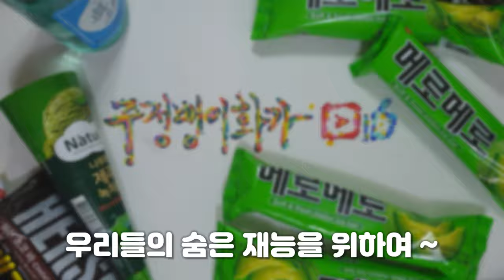메로나로 헐크 그림 그리기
이번 30번째 영상에서는 아이스크림(메로나, 초코아이스크림, 녹차아이스크림)으로 헐크를 그려 보려고 합니다. 메로나 하면 제일먼저 떠오르는 이미지! 헐크! 과연 성공적인 작업이 되었을까요? 메로나 아이스크림등 총 3종의 아이이스크림으로 그린 헐크그림!! 아이스크림으로 헐크그림 그리기 영상으로 어서오세요. 빨리오세요!! 저 좀 키워주십시오!! 훌륭한 작가가 되겠습니다.

 안녕하세요 여러분 술 마시며 그림 그리는 주정뱅이화가 주뱅입니다. ‘취화선’이란 영화의 주인공인 조선시대 3대화가, 술 없이 그림을 그리지 않으셨던 오원 장승업 선생님이 모티브이구요. 예술적 영감을 주는 술의 힘을 빌어 자유분방한 미술을 추구합니다.

 전문적인 미술재료 보다는 일상 속 모든 것들을 미술재료로 활용하고 있구요. 제가 아는 분이 미술재료가 비싸서 더 이상 그림을 못 그리겠다. 라고 하시더라구요. 저는 그 분에게 보여드리고 싶었습니다. 꼭 값비싼 미술재료들이 아니더라도 우리 일상 속 모든 것들이 미술재료이고 예술이라는걸 말이죠. 저는 일상 속 모든 것들... 요리든 운동이든 직장생활이든 우리의 삶 순간순간이 예술이고 우리 모두가 예술가라고 생각합니다.

 일상 속 모든 것들을 미술 재료로 활용하는 그 날까지 주뱅의 미술은 계속됩니다.

 저에게 작업할 수 있는 힘을 주고 싶으시다면 구독! 좋아요 ! 알람설정 까지  !!  해주세요. ^^

 Hi everyone~ I'm a drunken artist that enjoys drawing while drinking alcohol. I believe alcohol give unique and artistic inspiration to me. Through alcohol, i can freely express my art in my drawing. I want to use everything in life as my art material. Thanks~